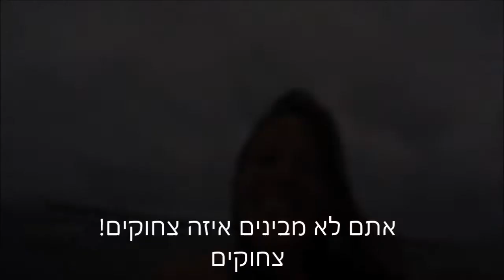La Cruisa Nostra- a stormy day on the dingy